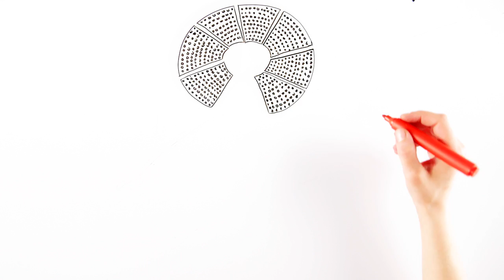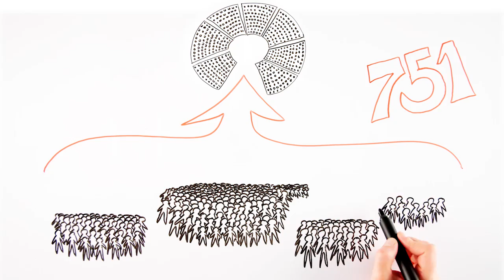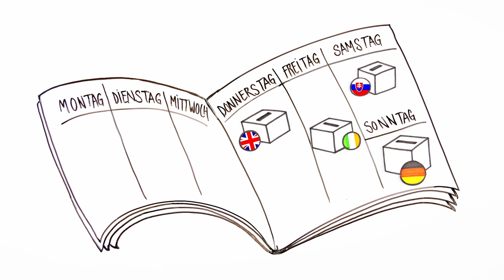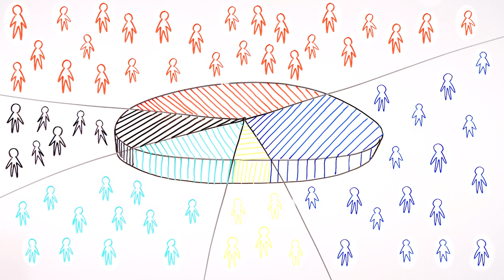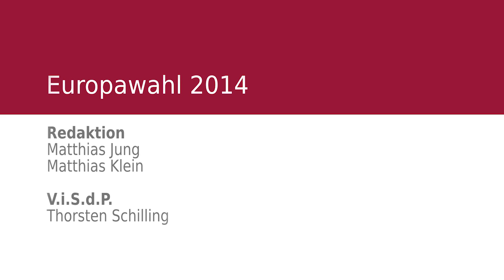Europawahl 2014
Vom 22. bis 25. Mai 2014 haben Europas Bürger ihr Parlament gewählt. In Deutschland war es am 25. Mai soweit. Wie funktionierte die Wahl? Wer durfte wählen? Und was passierte mit meiner Stimme?